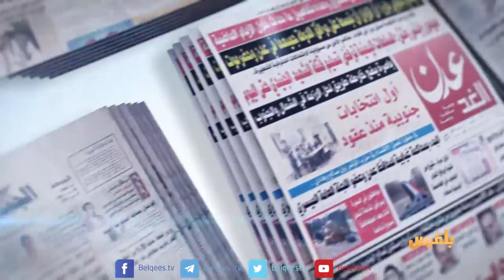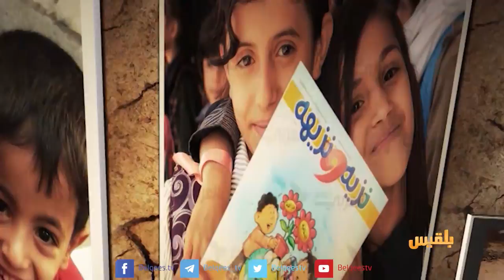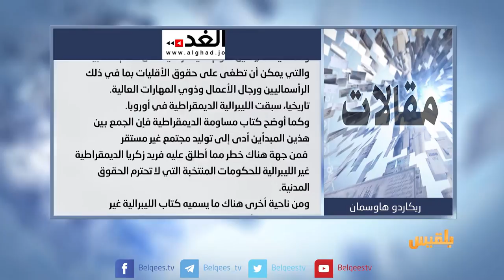كشك الصحافة | 5 - 4 - 2018 | تقديم: أفنان توركر